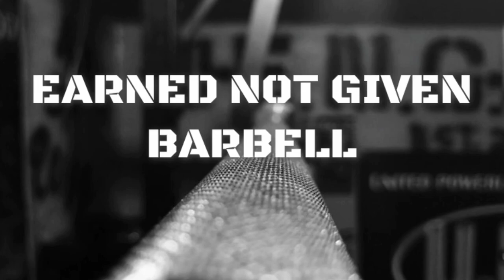ENG MEMBER SPOTLIGHT | THE POWER TEACHER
The Power Teacher

Earned Not Given Barbells 4th member spotlight video, Megan Henschel! Listen in as Megan talks about her many hobbies, animals, and being a teacher.

Follow Megan on IG @power_teacher_

Follow Earned Not Given Barbell on FB, IG & Twitter @engbarbell

Follow myself on IG & Twitter @johnson_power_